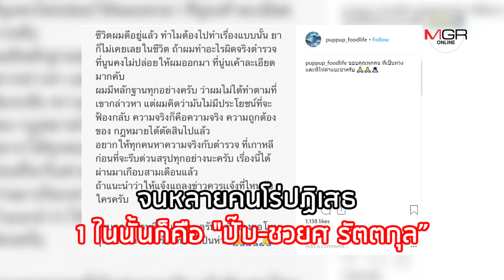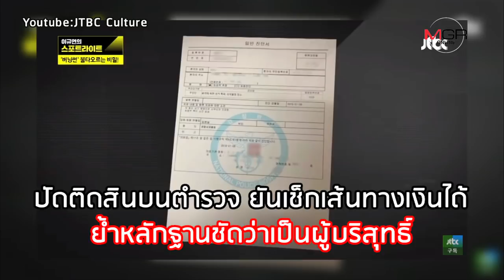"ผมน่าจะโดนแบล็คเมล์" "ปั๊บ-ชวยศ " โต้มอมยาข่มขืนสาวเกาหลี